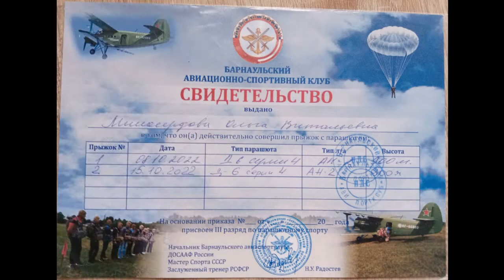Прыжок с парашютом № 2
15.10.22 г.
п.Лесной, Барнаульский авиаспортклуб
2 прыжок с парашютом